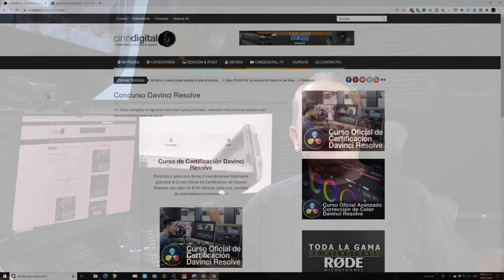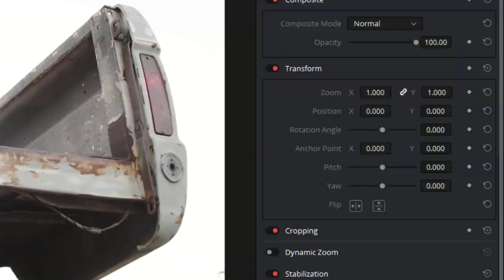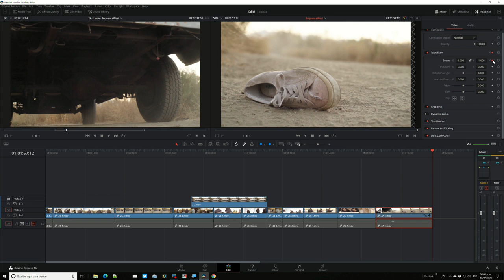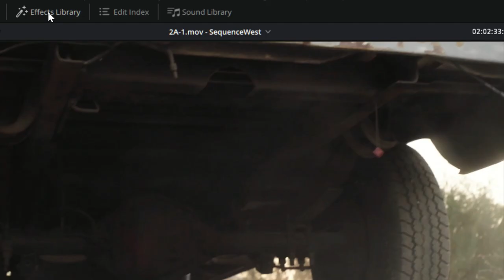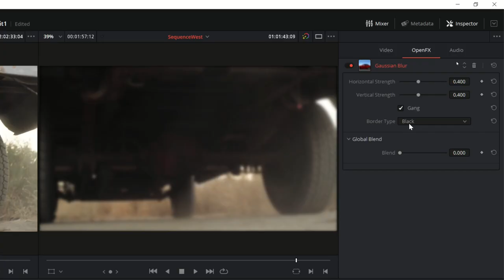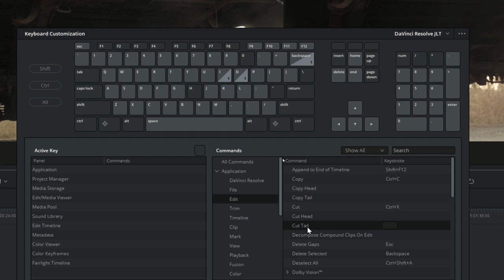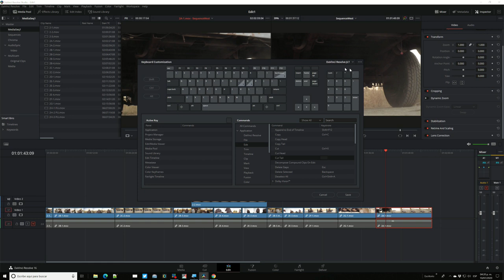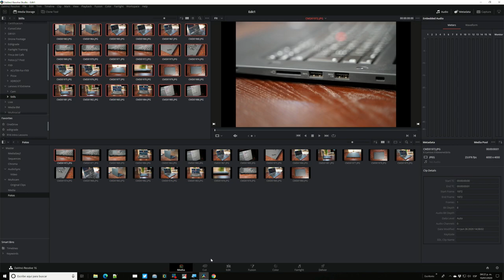Migrando de Adobe Premiere a Davinci Resolve - Parte 2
Hoy seguimos con la 2a parte sobre la migración de Adobe Premiere a Davinci Resolve.

En el concurso que mencionamos podrás ganar uno de los dos Cursos Oficiales de Certificación en Davinci Resolve con valor de $184 dólares cada uno cortesía de aprendedavinciresolve.com

Si te interesan los cursos de capacitación en Davinci Resolve, visita